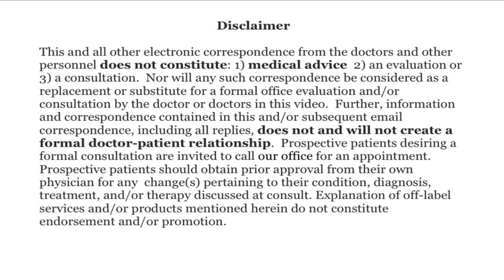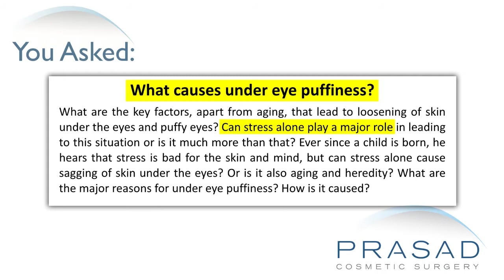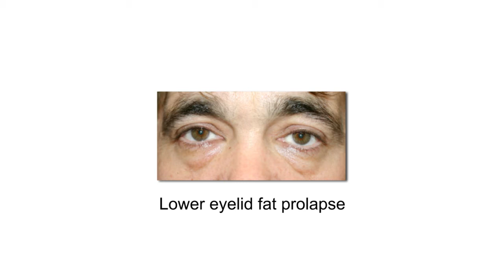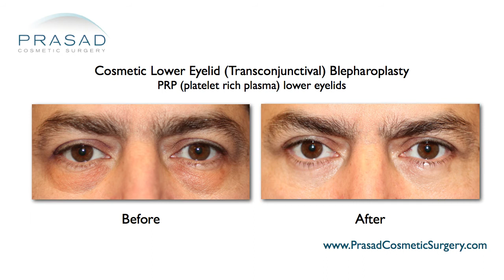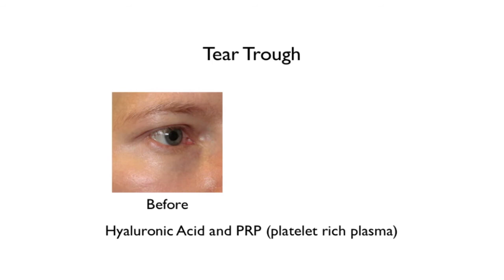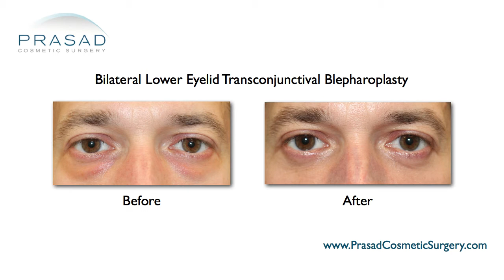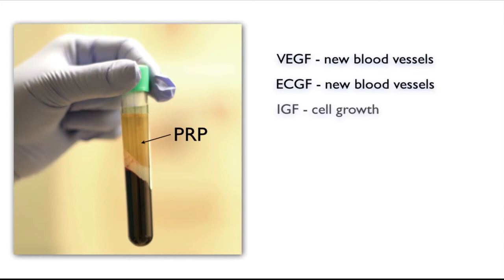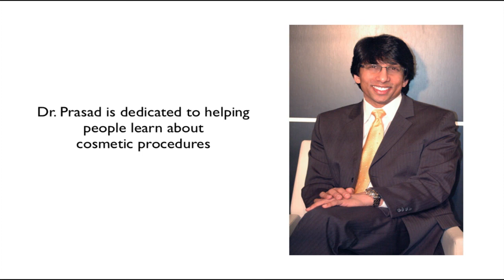Causes of Puffy Eye Bags Aside from Aging, and Stress Factors than can Make Them Worse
For more about Dr. Prasad's experience and training in eyelid surgery, please go

A man wants to know what the major factors are, apart from aging, that lead to loosening of skin under the eyes and puffiness. He also wants to know if stress alone can cause this, or if it is the combination of that with genetics and aging.

New York oculoplastic and reconstructive surgeon Amiya Prasad, M.D. reviews his concerns in this video, and explains how under eye puffiness is usually caused by genetic factors, which are made worse by certain lifestyle habits and environmental stressors; and how there are several solutions to address this, depending on severity of the puffiness:

1:11 — Dr. Prasad details his background training in cosmetic oculofacial plastic and reconstructive surgery, as well as his experience as an eyelid rejuvenation specialist

2:03 — The unconscious perceptions people have of under eye puffiness and other aging signs

2:44 — How the triangular area between the eyes and chin are often what people look at first when interacting with another person

3:07 — How constant under eye puffiness is caused by lower eyelid fat prolapse

3:39 — How lower eyelid fat prolapse is typically caused by genetics, and aggravated by stressors

4:09 — How Dr. Prasad provides solutions from skincare products, cosmetic fillers, to advanced surgery

4:38 — How emotional and physical stress accelerate aging

5:09 — How certain lifestyle habits can also accelerate aging changes

5:18 — How mild under eye puffiness can be resolved with the help of hyaluronic acid filler

5:59 — How more pronounced under eye puffiness can be resolved with lower transconjunctival blepharoplasty.

6:31 — How a transconjunctival blepharoplasty is done under local anaesthesia

6:52 — The role of platelet-rich plasma is improving skin quality and discoloration

7:24 — How the foundation of good skin is still a healthy and balanced lifestyle

8:00 — Dr. Prasad’s recommendation

8:21 — The importance of consulting with a specialist who is able to provide surgical and non-surgical options